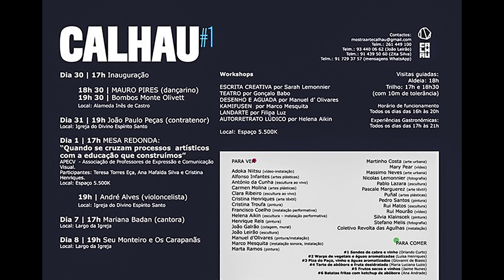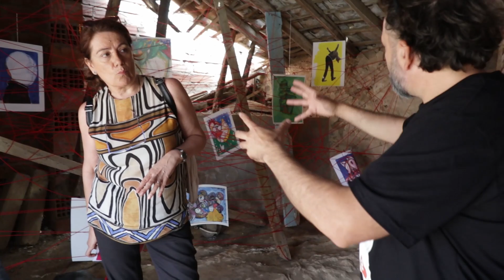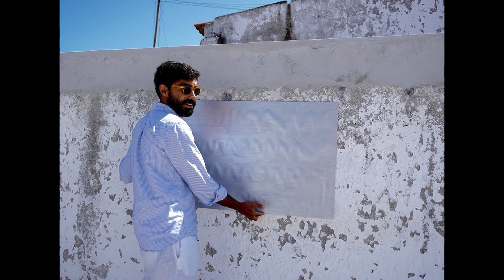I MOSTRA DE ARTE CALHAU